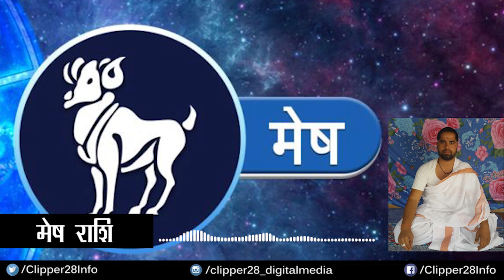दैनिक पंचांग व राशिफल- रविवार 29 जनवरी 2023-आचार्य पं. श्रीकान्त पटैरिया